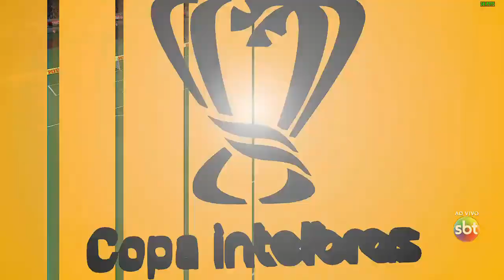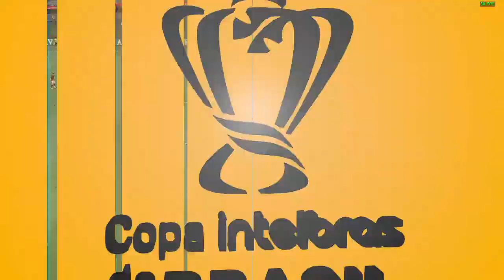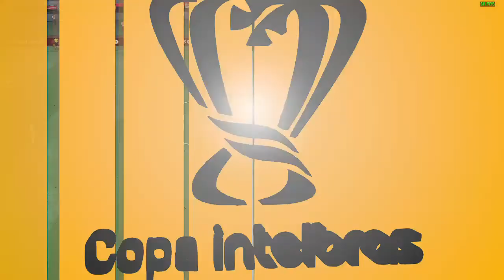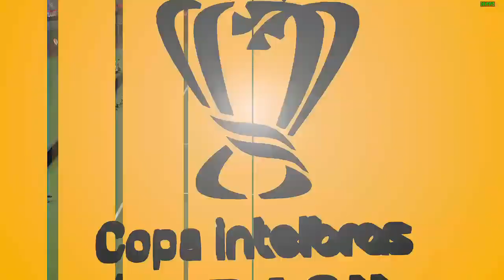flamengo x bangu copa do brasil patch fifa mania fifa 22 modo carreira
comandos:
!eu
!pedidodeviagem
!redes

meu pc
ryzen 3 3200g
16 (2x8) gb ram hyperx 2400 mhz

b4d: new g7 1600 ld
mapas pagos: rbr, mapa rotas brasil
gratis: eaa